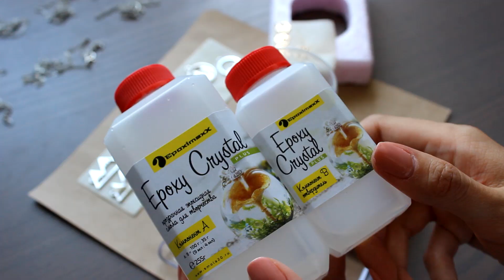Смола на скотче | Masherisha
Рассказываю, как попробовала залить кулоны-рамки и что из этого вышло. Уже при монтаже я поняла, почему у японцев/корейцев/китайцев получается без проблем заливать смолу в кулоны без дна с помощью малярного скотча - они используют УФ-смолу, которая застывает буквально за минуту и просто не успевает растекаться у них. Как сделать так, чтобы и двухкомпонентная смола не растекалась на 100%, расскажу в следующем видео, мне осталось его только домонтировать)

● Круглый кулон с горами, круглый кулон с ёлками - их больше нет в наличии, я брала их в том же магазине, что и кулон в виде гор((
⭐️ На этом сайте действует скидка 5% по коду 🔸masherisha🔸, а если вы оплатите заказ сразу на сайте, то к этому добавится скидка 3%, итого у вас будет скидка 8% на прозрачные смолы, жидкие декоративные пластики, красители и пигменты, люминофоры, формовочные силиконы и инструменты для работы😏
● Блёстки-звездочки в стеклянной баночке - на сайте нет всех цветов, я покупаю их обычно прямо в магазине

🔥На сайте beadstree.ru для вас действует скидка 10% по коду 🔸masherisha🔸 на ВСЕ товары сайта. Для вашего удобства в этом списке материалов я отметила вещи с этого сайта огонёчком - 🔥

💰Покупая товары на алиэкспрессе непосредственно по моим ссылкам, вы спонсируете моё творчество.

► Музыка в видео:
(Фонотека YouTube)

Машериша